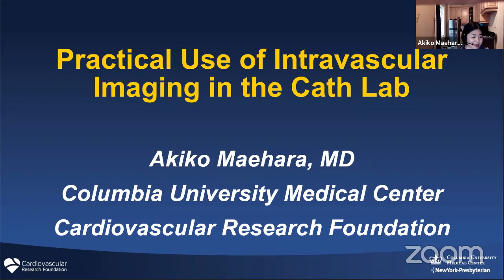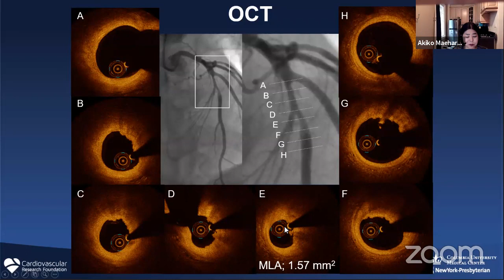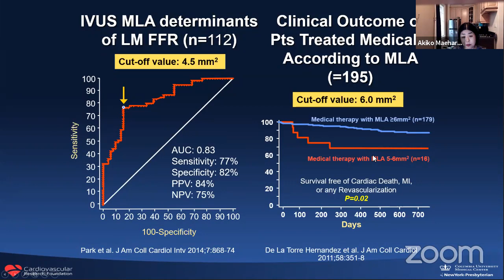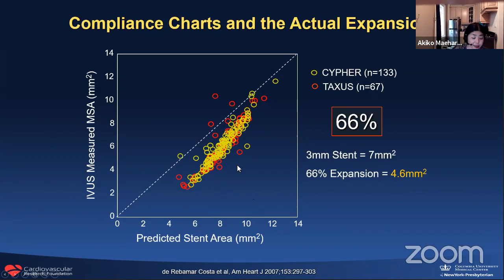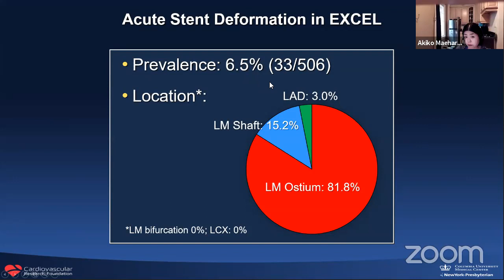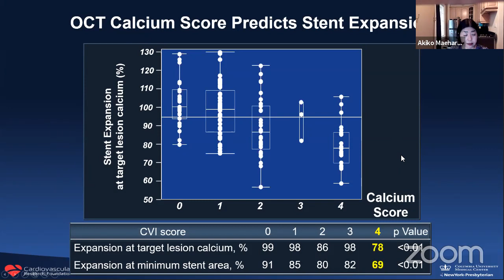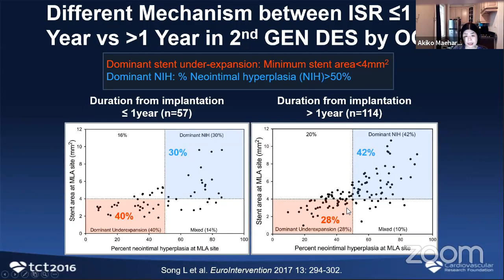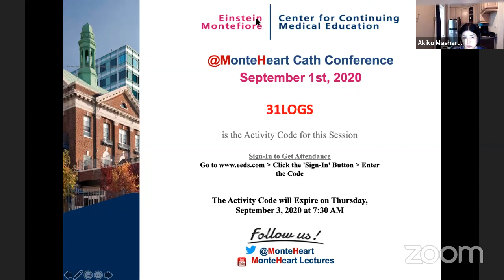Intracoronary Imaging, Dr. Akiko Maehara